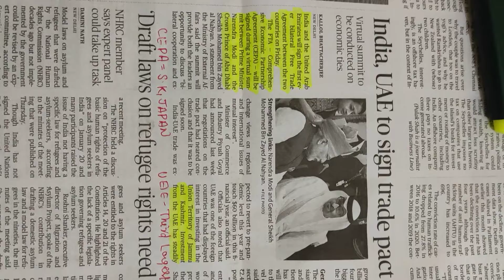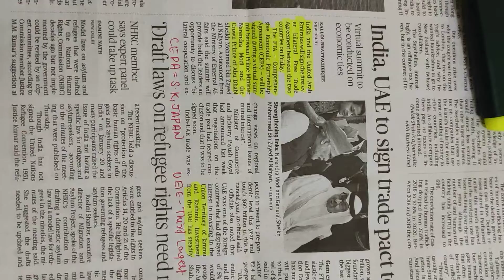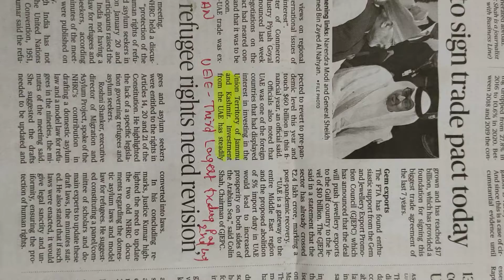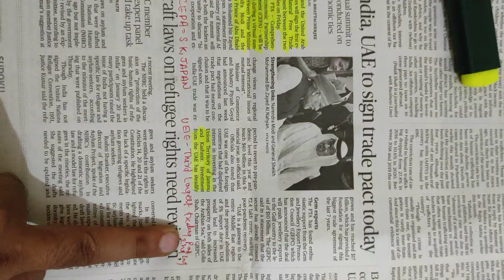THE HINDU CEPA AGGREEMENT WITH UAE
UAE
CEPA
FREE TRADE AGREEMENT
JAPAN
SOUTH KOREA